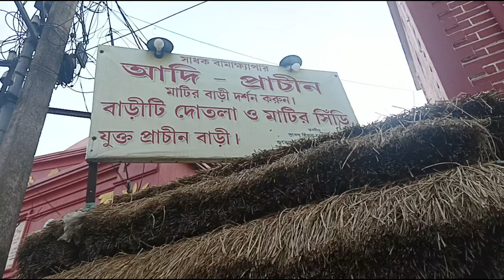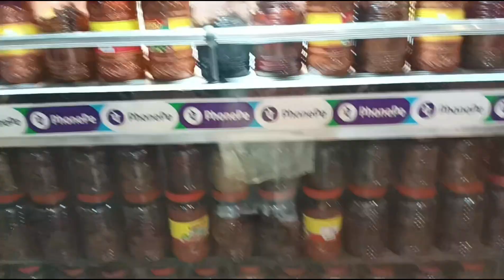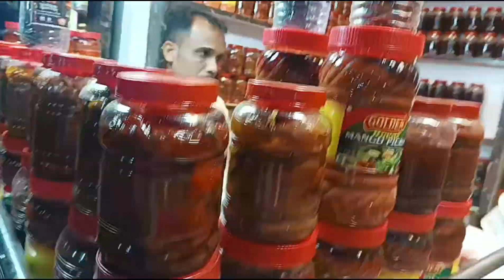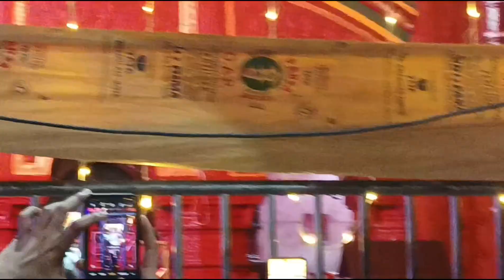সাধক বামাখ্যাপার জন্মভূমি l Sadhak Bamakhyapa's House l Birthplace of Sadhak Bamakhyapa l Tarapith